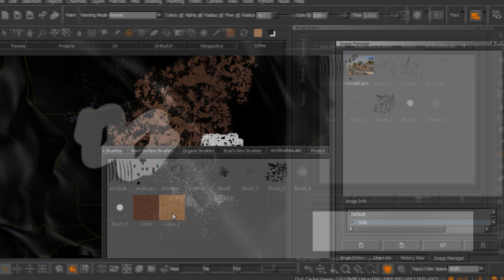MARI Tutorial Now Available: Environment Prep for Production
In this MARI tutorial you'll learn a relevant thought process that will cover a wide range of workflow techniques to help speed up the coverage process in MARI. We'll setup a non-destructive layering workflow to easily allow for any unexpected edits.

We'll start at the beginning of the concept stage and use our gathered reference to build our library with useful applicable textures. We'll then carry this process through while creating brushes, setting up shortcuts, and creating shelves for our brush and reference storage.

The tips, techniques, and workflows shared in this MARI training will help you become more comfortable with prepping your next big asset in a production pipeline.